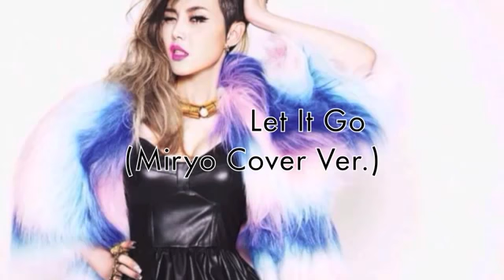Idina Menzel " Let It Go Miryo Cover Ver Funny